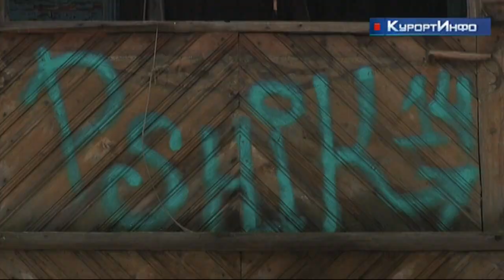Останки дома Людомира Змигродского в Курорте скроют от глаз местных жителей и гостей района